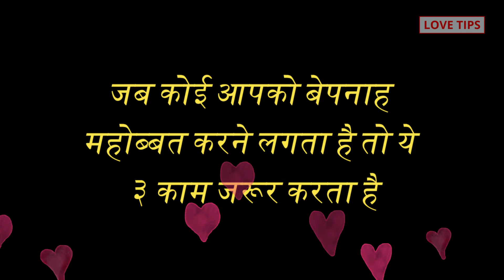जब कोई आपको बेपनाह महोब्बत करने लगता है तो ये ३ काम जरूर करता है Sacha Pyar Kaise Jane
COMMENTS √